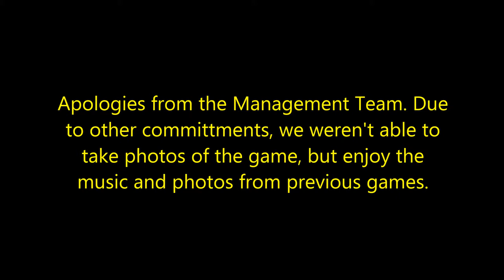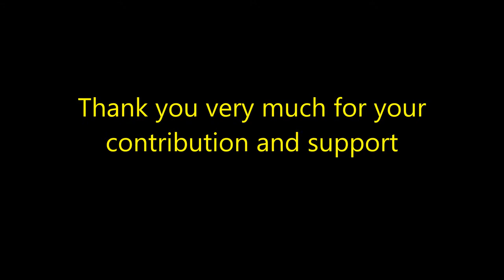Manukau Penrhyn Vs Grammar Carlton 10th Aug 2013